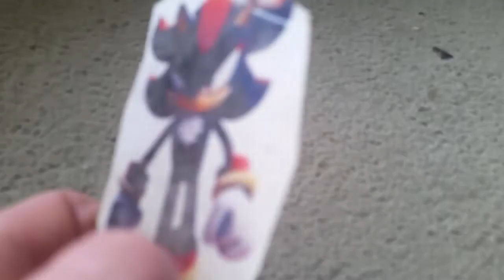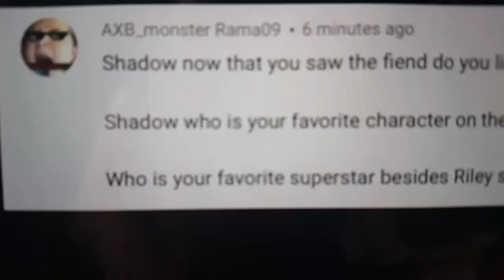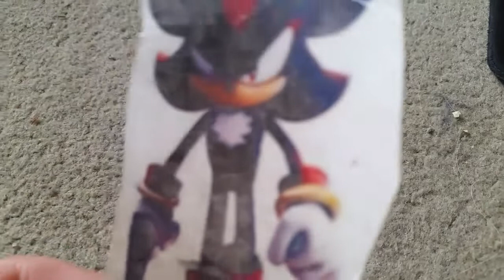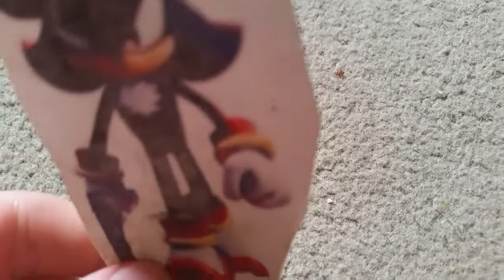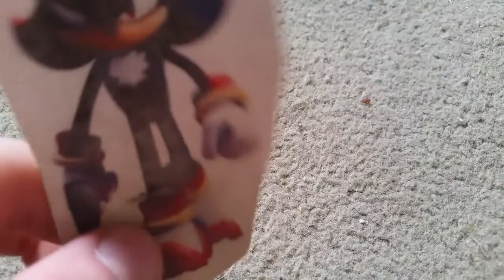Ask shadow the hedgehog 2